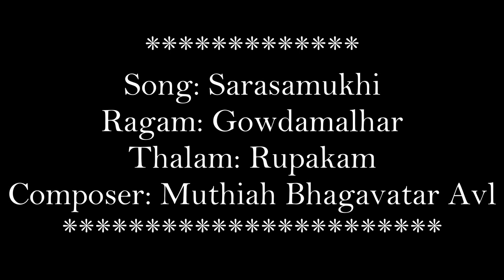I Song: Sarasamukhi | Ragam: Gowdamalhar | Thalam: Rupakam |HD| shaale abhyas app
@home | with the blessings of his beloved Guru Ambattur K Babu sir |
Selvan S Shrihari tried his hands on Mridangam | Please use headphones for better experience |

Song: Sarasamukhi
Composer: Muthiah Bhagavatar

Ragam: Gowdamalhar
Thalam: Rupakam
Credits: shaale abhyas app